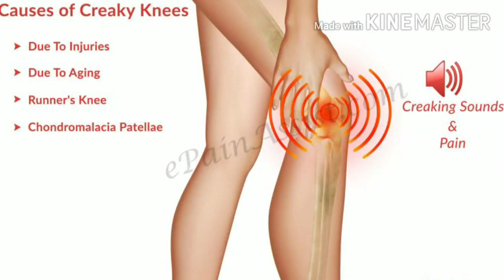Knee Noise जोड़ों से आने वाली आवाज crepitus homeopathic in Hindi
जोड़ों से आने वाली आवाज